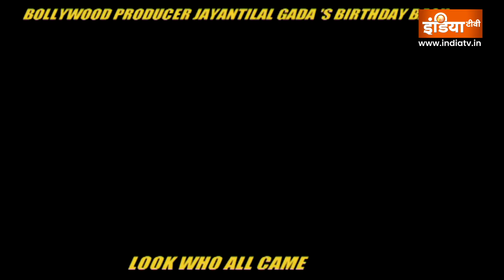जयंतीलाल गाडा की ग्रैंड बर्थडे पार्टी में पहुंचे सितारे, कई फिल्म निर्माताओं ने भी की शिरकत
हाल ही में हुई जयंतीलाल गाडा की ग्रैंड बर्थडे पार्टी में कई फिल्मी सितारे पहुंचे। इसके साथ ही कई जाने माने फिल्म निर्माताओं ने भी पार्टी में शिरकत की। सभी ने उन्हें जन्मदिन की शुभकामनाएं दीं। पार्टी में आने वाले मेहमानों की लिस्ट काफी लंबी थी। आइए देखें किसने किसने पार्टी में दर्ज कराई अपनी उपस्थिति।